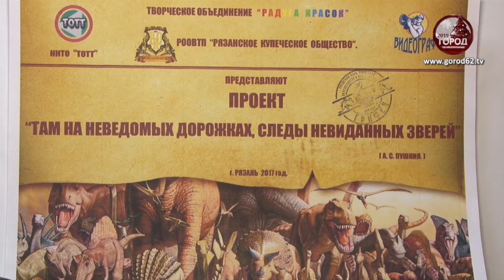В Рязани нашли кость доисторического кабана